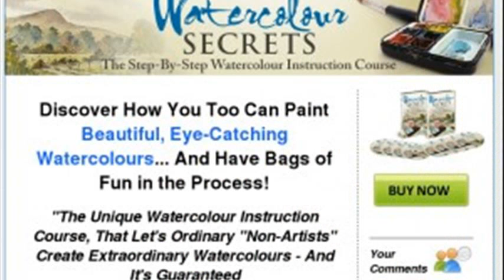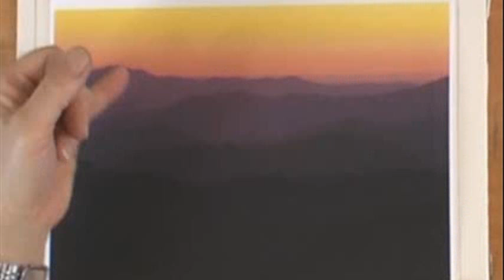bob davies 88